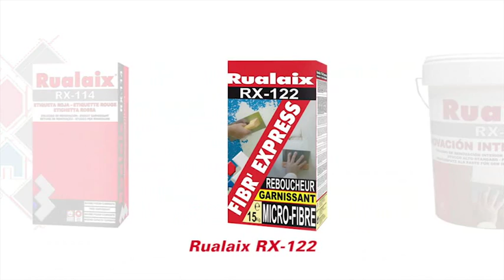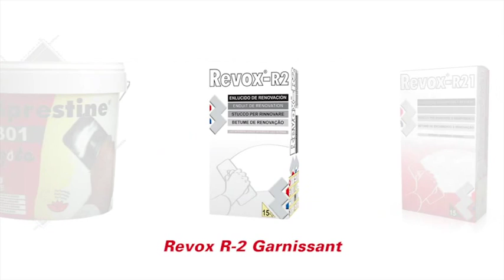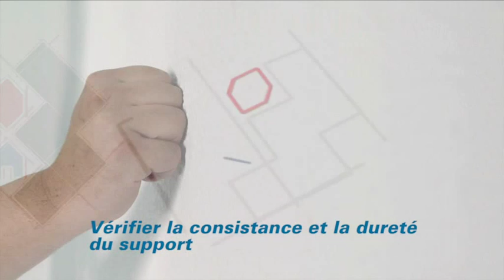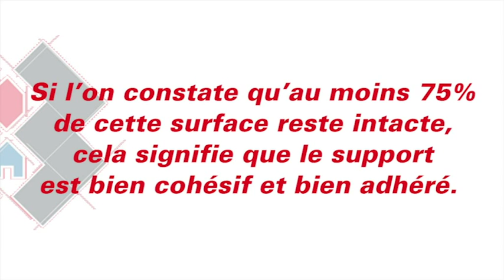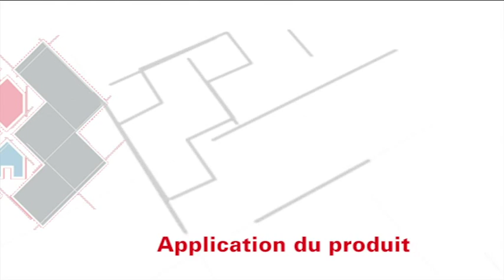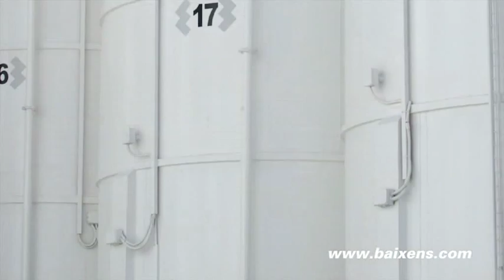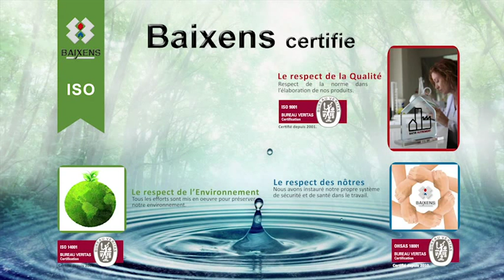Rénover et aplanir des anciens fonds avec une lame à enduire - Baixens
Comment rénover, lisser et réparer en éliminant la gouttelette plastifiée. Processus très détaillé et de compréhension très facile.